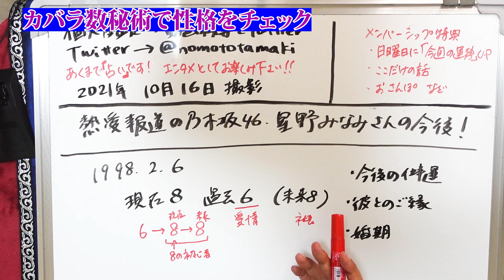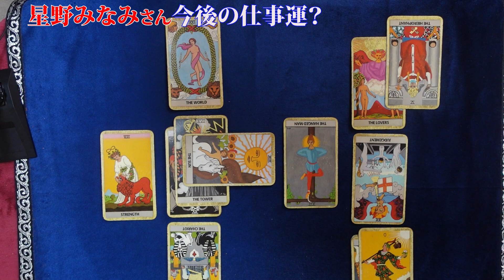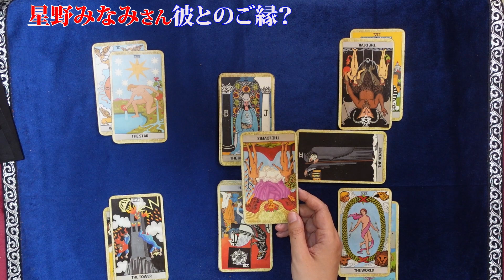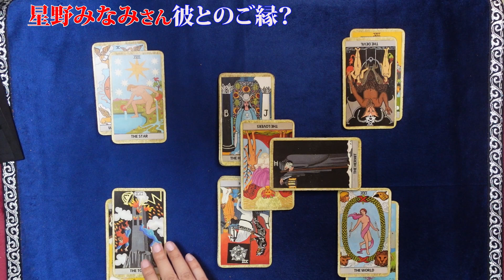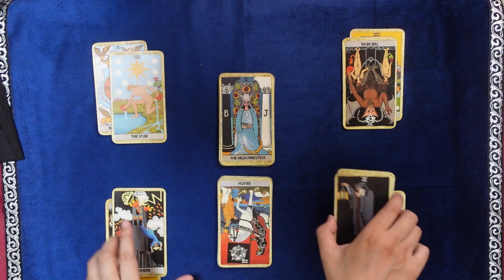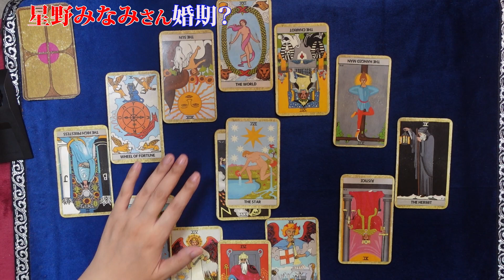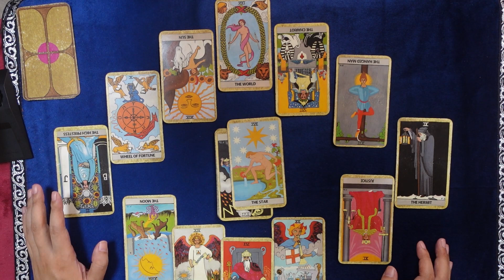【占い】乃木坂46・星野みなみさんが年上御曹司と熱愛報道！ 性格と今後の仕事運、彼とのご縁、婚期は？ 占ってみた！（2021/10/16撮影）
星野みなみさんは、2011年に結成されたアイドルグループ乃木坂46の1期生で、乃木坂46のデビュー時から生田絵梨花（24）、生駒里奈（25）と合わせて“生生星”（いくいほし）と呼ばれる人気メンバー。デビューシングル「ぐるぐるカーテン」でもフロントを務めている。
25日、ブログを更新し、発売中の最新シングル「君に叱られた」のプロモーション活動の自粛を発表した。今月22日、一部ニュースサイトで、年上の一般男性と都内でデートする姿を報じられていた。
彼と結婚するの？　卒業するの？　残るの？　占ってみました

2021年３月現在（最新の状況はTwitterに書いています）
です。